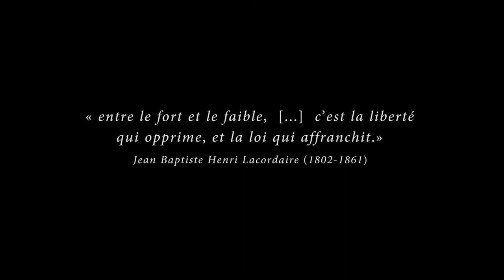August sings Florestan; "Gott, welch Dunkel hier!"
Ludwig van Beethoven: Fidelio.
Florestan: "Gott, welch Dunkel hier."
August Schram, Tenor
Gregor Hanke, Piano
Recording: Alexander Grün, Studio Tonal
Video: Daniel Moshel, Moshel Film